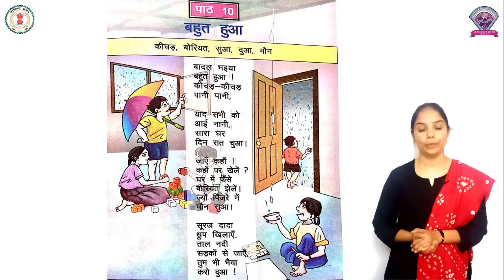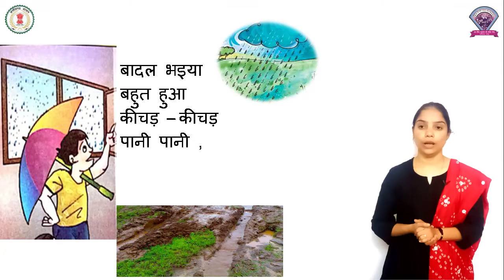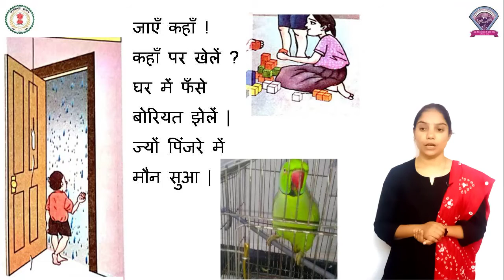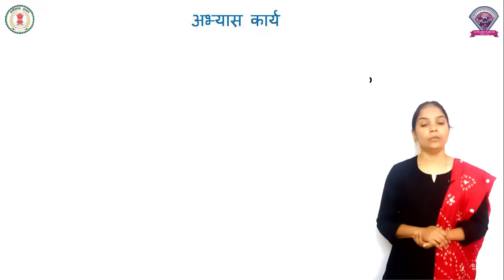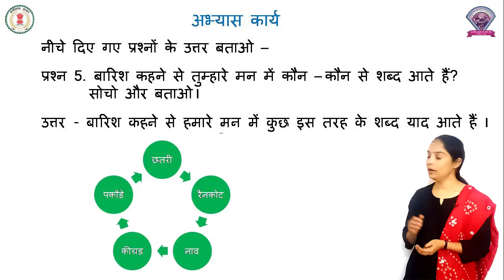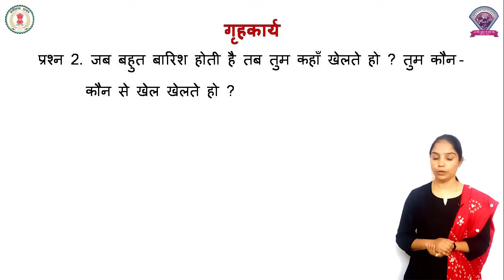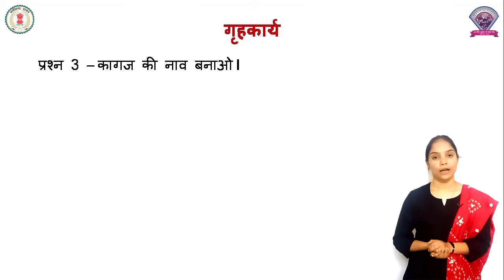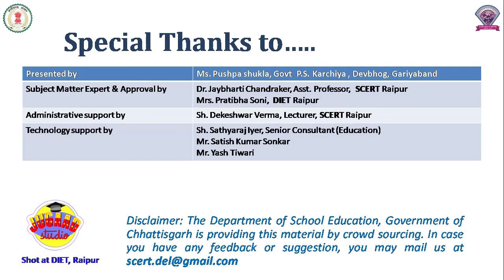कक्षा - 2, हिंदी ,पाठ - 10, बहुत हुआ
कक्षा - 2
विषय - हिंदी
पाठ - 10
पाठ का नाम  - बहुत हुआ